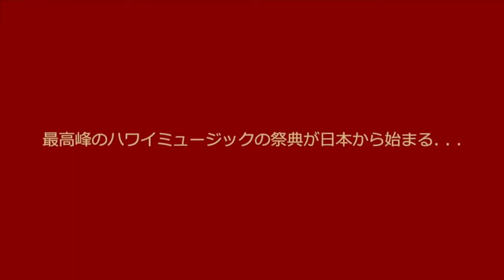Gary Aiko & Kapala 2013 Na Hōkū Hanohano Performance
Come join us for the 2015 38th Annual Nā Hōkū Hanohano Awards!

Artist Websites:
Gary Aiko